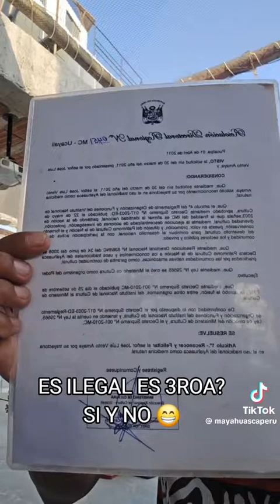El ayahuasca es ilegal miralo